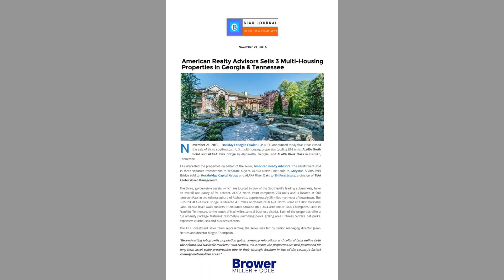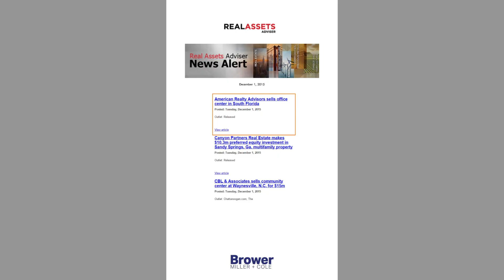American Realty Advisors Select Transactional Publicity